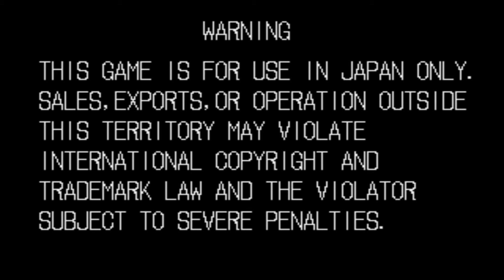わくわく7 (爆皇 雷（ばくおう ライ）) 【AC ワンコインALL】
WAKU WAKU 7  Rai Bakuoh